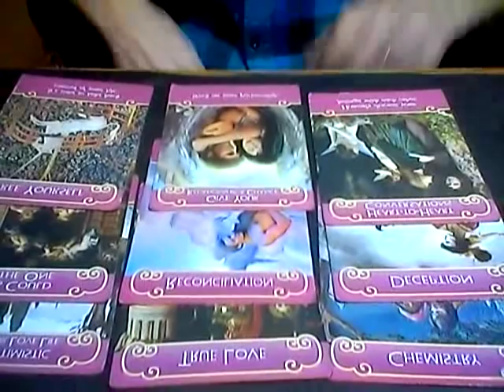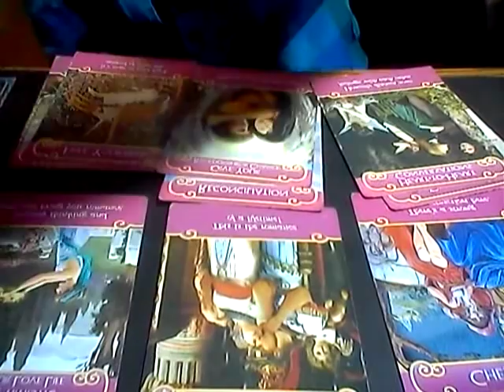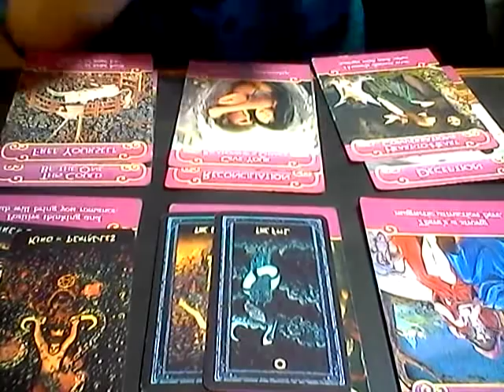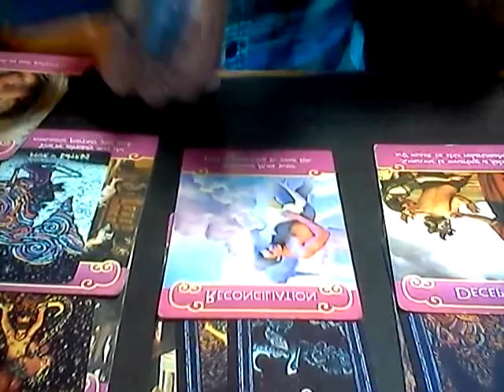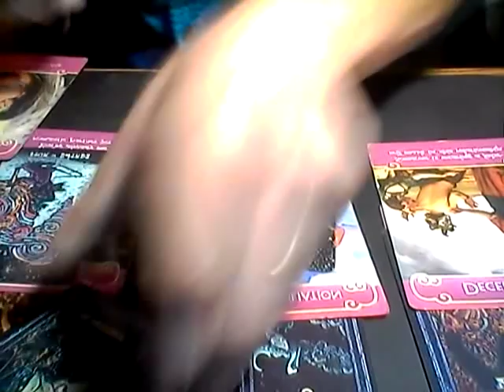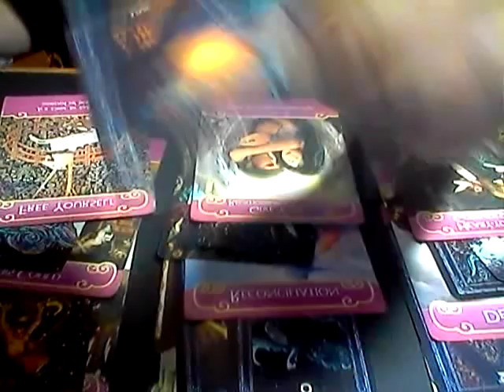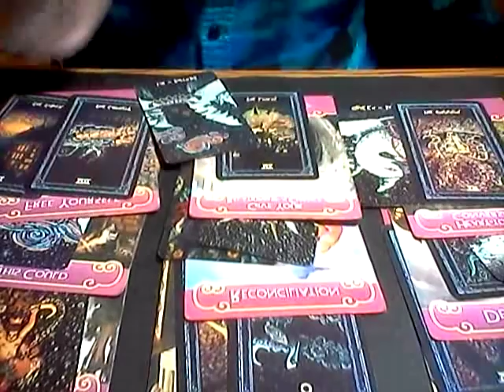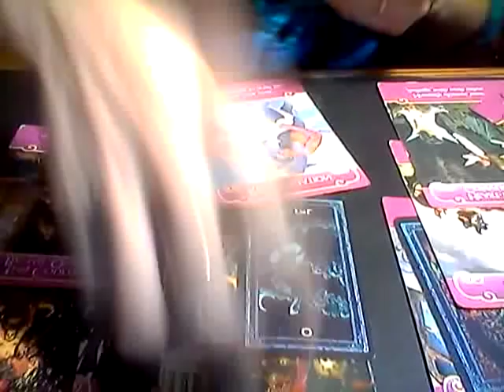DON'T DOUBT THE CONNECTION NOW FIRE SIGNS!!!!